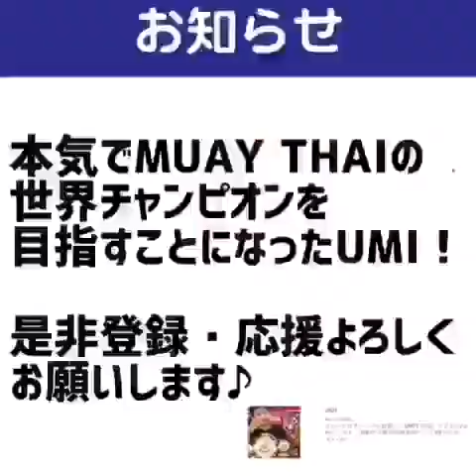不可思・日菜太・ハチマキ各選手と一緒に試合観戦が出来た幸せ空間♪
偶然にも不可思選手や日菜太選手・ハチマキ選手と
同じ空間で試合観戦が出来た奇跡♪

‪2019年10月6日REBELS.63×KNOCK OUT‬

‪REBELS KNOCK OUT #‬クロスポイント